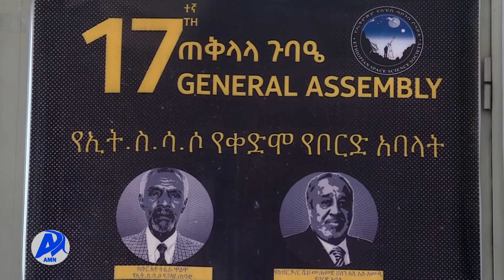DAMEE TEKNOOLOOJII HAWAA ITIYOOPHIYAA